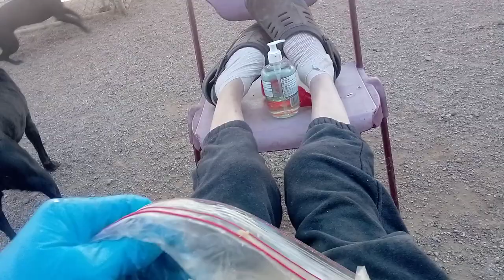Missy 7y A799514 Meg 3y A799516 kennel 151 PACC shelter lovin mom'll yell @ daughter 4 bein sassy136